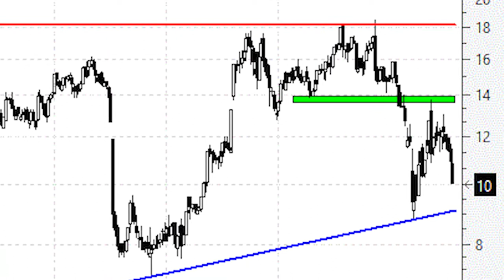Videoanálisis de Almirall de cabeza a por la directriz alcista de largo plazo